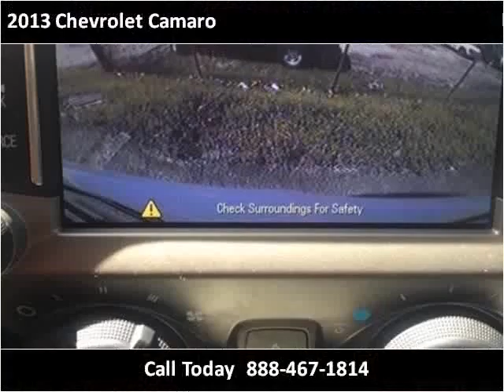2013 Chevrolet Camaro Used Cars Pikeville KY